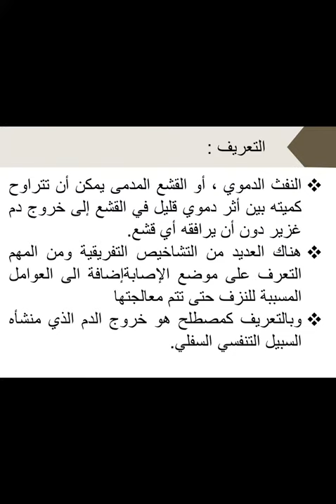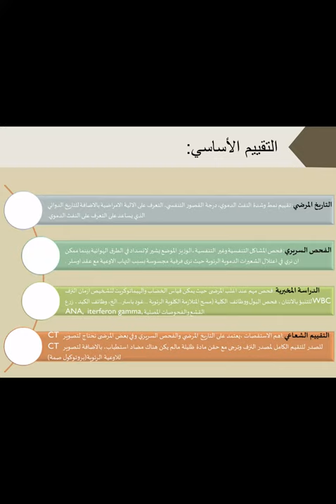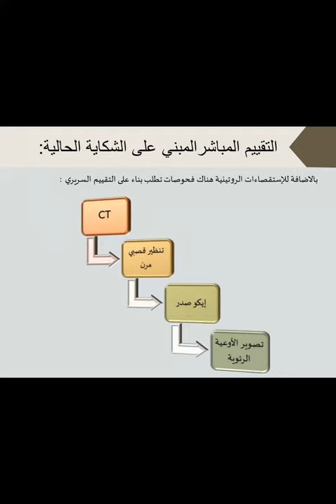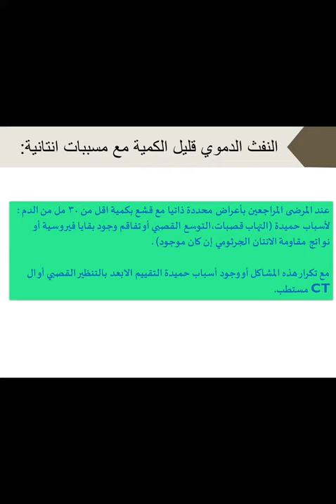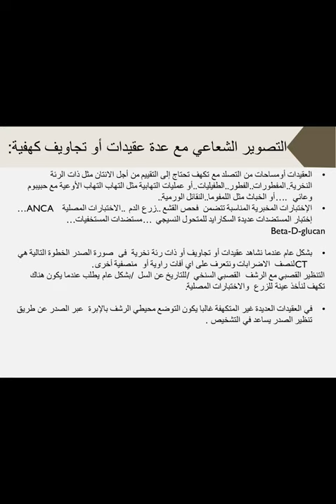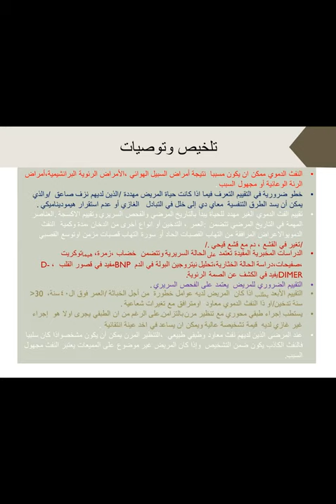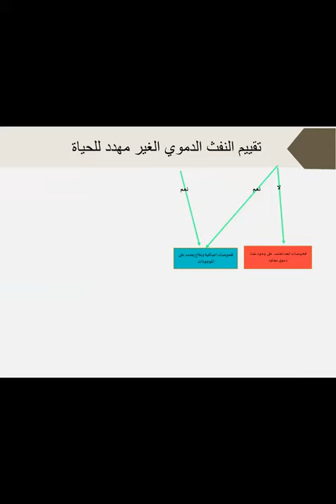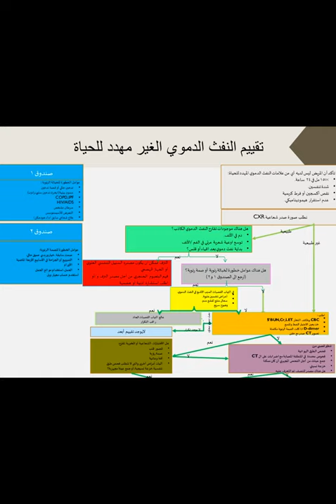مقاربة النفث الدموي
د. محمد صالح
بإشراف د. مهند الخليل